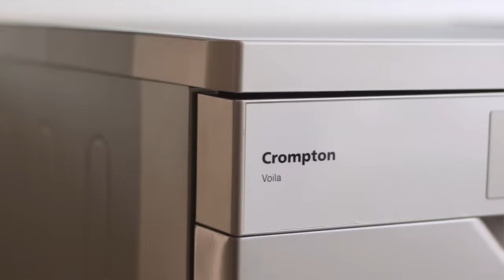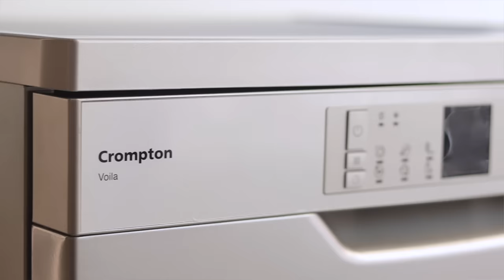Best Dishwasher in 2023 | Crompton Voila 12PS Dishwasher | Detailed Review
Aaj hi lijiye ek ultimate dishwashing experience Crompton 12PS Dishwasher ke saath. Looking for the perfect companion to clean your Indian utensils effortlessly? Main toh ho aaya hoon Crompton Signature Studio, Meher Sales India Private Limited, 4 F, Laxmi Industrial Estate, New Link Road Andheri West, Mumbai. Aap log bhi Aaj hi visit karo apna nearest Crompton Signature Studio aur bhul jao unn dishes ke pahaad ko.